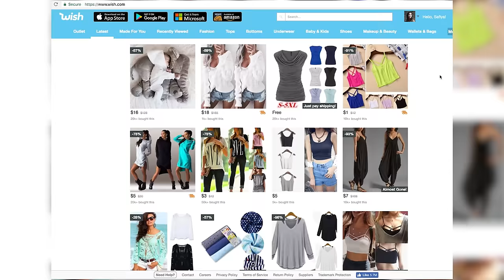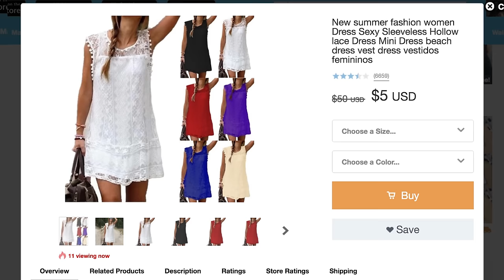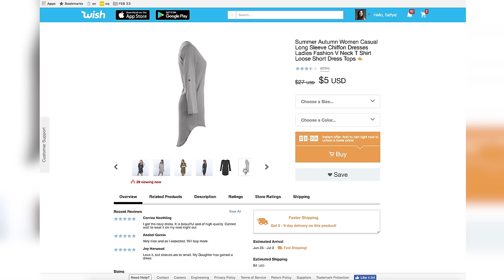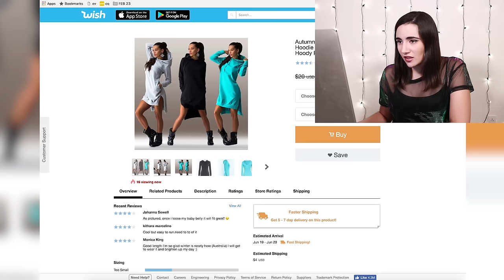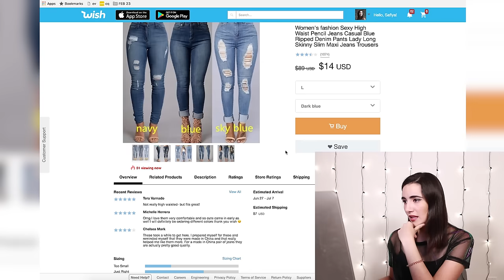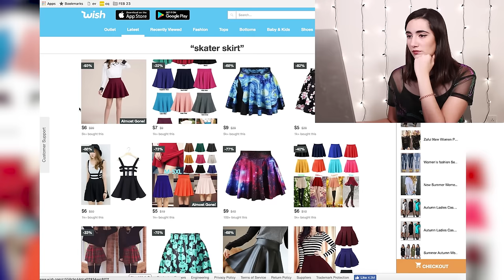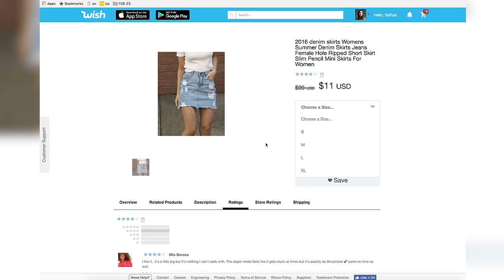Wearing $5 Clothes From Wish For A Week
I wore discounted $5 clothing from the Wish app for a week! I've been dying to try out Wish clothing, since it all seems too good (and too inexpensive) to be true. So I bought 7 full outfits from Wish and wore them to see if it's a style scam or a fashion fairytale! I hope you guys enjoy the latest addition to my "Internet Haul" series - and hope you enjoy the new intro song!! Hehe.

MUSIC
Safiya's Jazz Intro
via Androz Guitar (Fiverr)

The Gang
Uncomfortable Questions
The Sizzler
Shakedown
Gypsy Sailor
Romani Beats
Guilty Pleasures
Take You Away
Bossa Boogie
Glitterball
Romani Reggae
Black Cat In the Sun
Don't Hold The Feeling
Good Time
Its On You
Got To Intensify
I Want Action
Oohs And Ahhs
Ride It Out
Light On Your Feet

SFX
via AudioBlocks